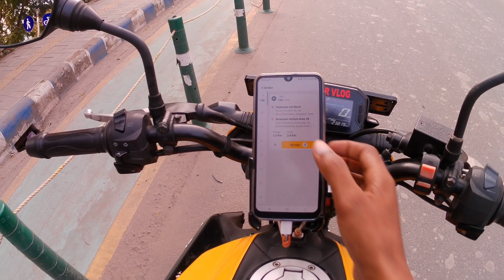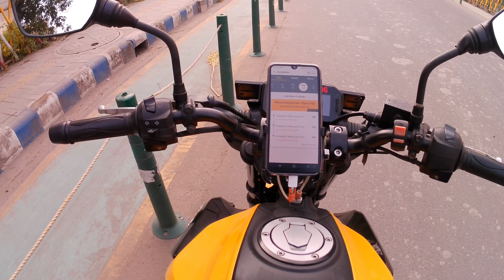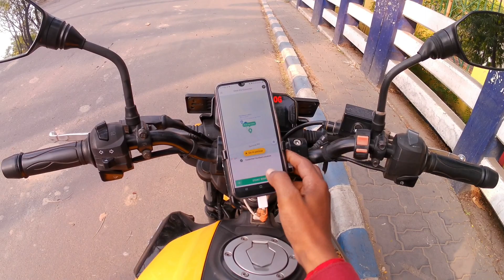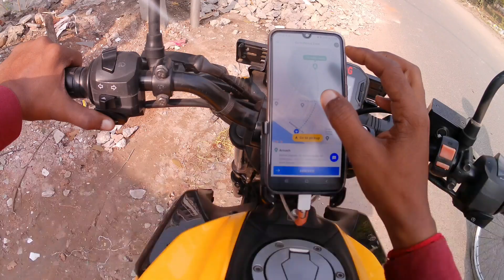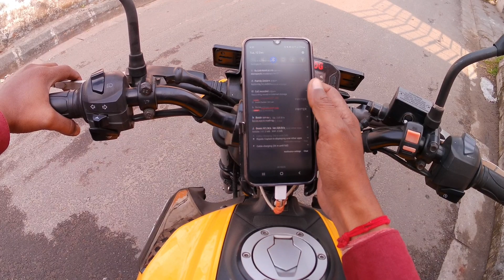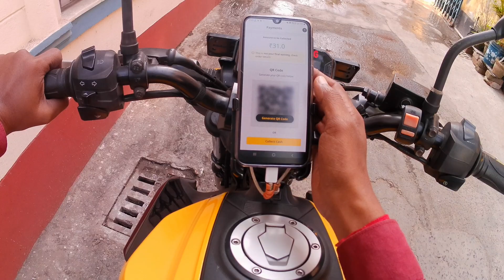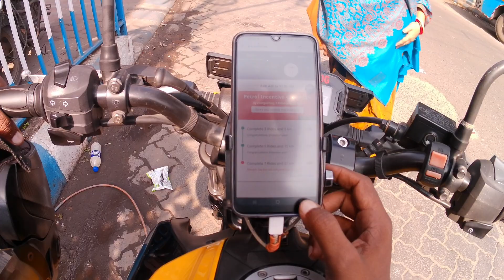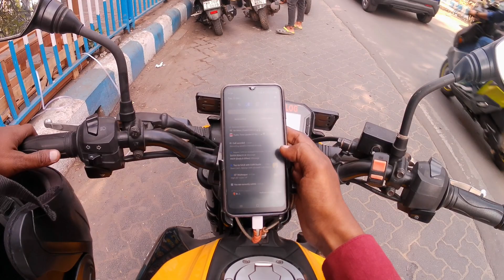Rapido Captain Earnings | Rapido Bike Taxi Ride| Kolkata Bike Taxi Job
Searching Keywords-
Rapido in Bokaro steel city,
Uber moto,
Ubermoto,